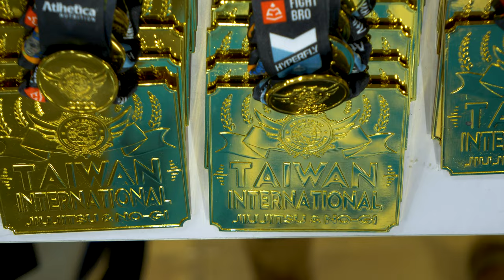2022 dumau bjj tournament highlights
We discuss the tournament as well as dealing with losing while covering a big Jiu-jitsu tournament in Taipei